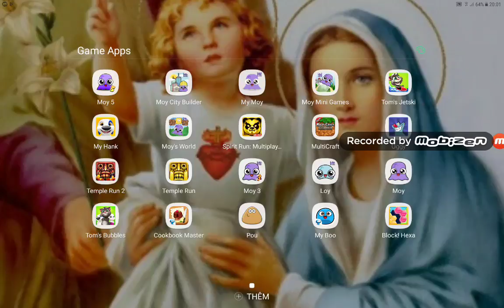Block Hexa Puzzle Game